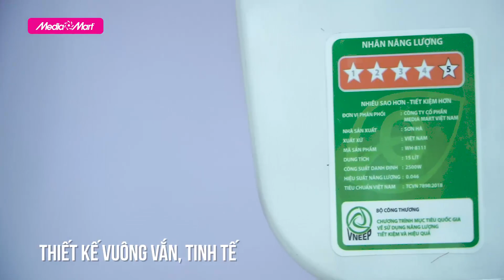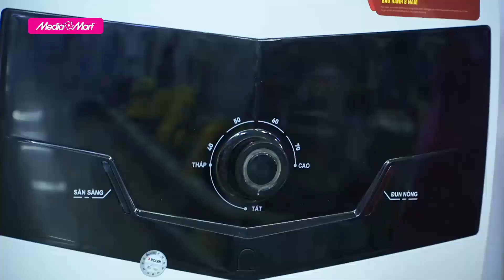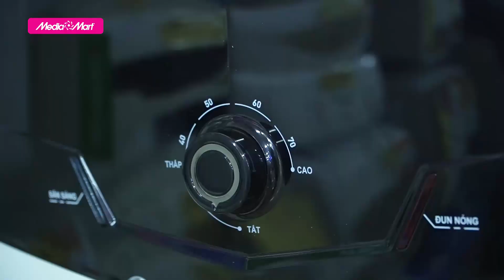Bình nóng lạnh gián tiếp Roler 15 lít: Chống rò rỉ nước hiệu quả (WH-8111)- Điện máy MediaMart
Tiết trời trở lạnh, có lúc xuống đến dưới 10 độ C chính là những lúc bạn cần có 1 chiếc bình nước nóng lạnh  để việc tắm gội trở nên dễ chịu và thoải mái hơn. Và nếu bạn còn đang băn khăn chưa biết chọn sản phẩm nào về cho gia đình mình thì hãy để bình nóng lạnh gián tiếp Roler 15L WH-8111 kiểu vuông làm 'người bạn đồng hành' trong thời gian tới nhé!

Chi tiết về sản phẩm quý vị có thể xem thêm tại

Nội dung bao gồm:
0:00 Giới thiệu
1:00 Thiết kế
1:15 Đèn báo hiệu
1:47 Lòng bình tráng men titan
2:21 Hệ thống an toàn TSS
2:51 Cầu dao chống rò
3:15 Hệ thống tạo ion bạc kháng khuẩn
3:27 Thanh đốt bằng đồng nguyên chất
3:40 Dung tích, công suất
4:20 Giá bán
4:47 Tổng kết

🎁 Để tham khảo thêm về các sản phẩm bình tắm nóng lạnh Roler mới nhất và các chương trình khuyến mại hấp dẫn, khách hàng có thể truy cập

 🎥 Xem thêm các chuyên mục khác:
📞 Tổng đài hỗ trợ miễn phí :
Bán hàng: 19006788
Khiếu nại: 19006741
Bảo hành: 19006743